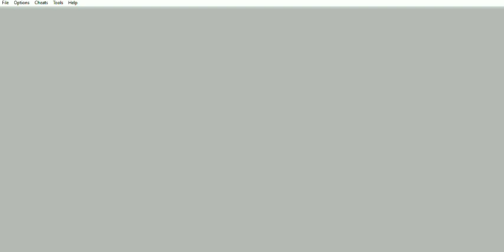Pokémon Trading Card Game - Duelo (de Práctica) con Sam - Parte 2 y Bulbasaur & Amigos Brj.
Pokémon Trading Card Game (GBC) - Duelo (de Práctica) con Sam - Parte 2 y Bulbasaur & Amigos Brj.
Este capítulo abarca a la segunda parte del Duelo (de Práctica) con Sam y Bulbasaur & Amigos Brj..

Tengo un blog:
Paladín Seth:
Paladin-Seth.blogspot.com